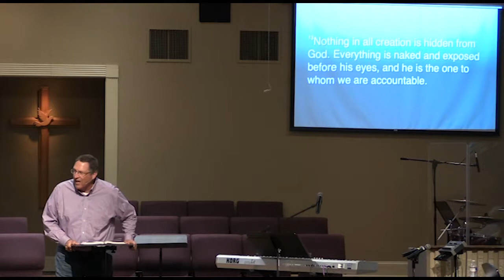Good Management for Life, May 26, 2019